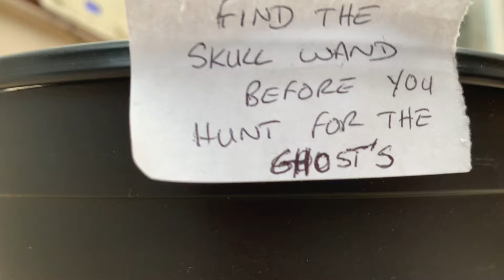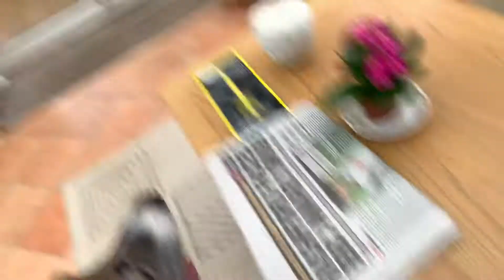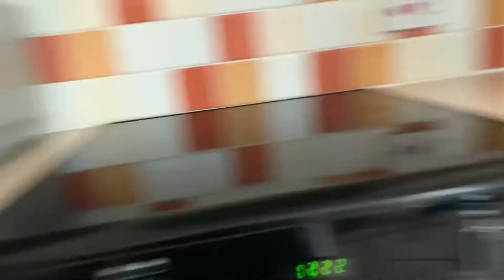Now Zac goes for a Lolly hunt I also had to find a skull wand and a different balloon